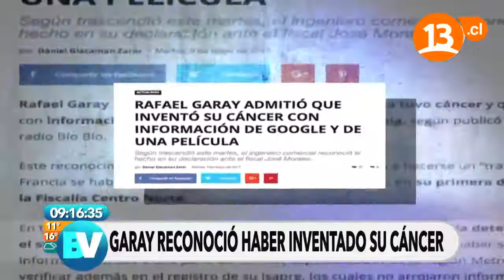Garay reconoce haber inventado el cáncer | Bienvenidos